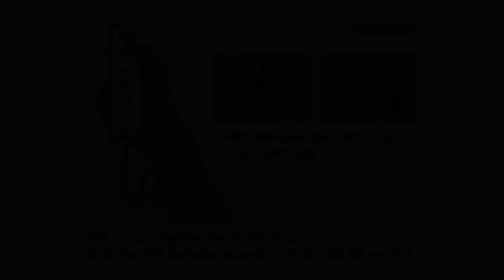One Piece: Unlimited Adventure | Dolphin Emulator 5.0-13590 [1080p HD] | Nintendo Wii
Dolphin 5.0 (dev build 13590) One Piece: Unlimited Adventure Nintendo Wii in 1080p HD.

Showing off gameplay of One Piece: Unlimited Adventure for the Nintendo Wii using the Dolphin Wii / Gamecube emulator for Windows (version 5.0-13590).  With Dolphin you can play the best Wii games, such as Mario Galaxy 1 and 2, The Legend of Zelda: The Twilight Princess, Metroid Prime 3: Corruption, Super Smash Bros. Brawl, Kirby's Return to Dream Land, New Super Mario Bros. Wii, Wii Play, and Mario Kart Wii.